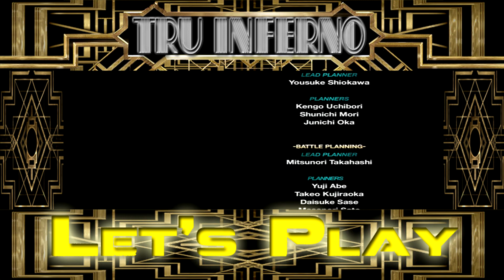Tru Inferno's Let's Play Kingdom Hearts 2 Final Mix: The Story Ends Here + MAJOR ANNOUNCEMENT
***WARNING*** Turn down the volume if it's all the way up, I apologize for this.
Hit up on Saturday, June 13th, going on Sunday at 1 am eastern/12 am central to catch me back on Overtime With Naz!!!
Episode 44: In order to unlock everything, Sora & company must defeat Xemnas once & for all. Seeing what level Sora & company are, this should be a no contest. Meanwhile, as the credits are rolling, I will reveal the MAJOR ANNOUNCEMENT!!!
Finally, I'm still looking for more comments on my men be men series. Here are the Men be Men videos.

Here are the Men be Men topics:

Men be Men
1. Cut your fingernails
2. Cut your toe nails
3. Don't wear sandals unless you're at the beach
4. Stop saying bye/bye-bye on the phone to a dude
5. Don't play r&b music in the car with other dudes in it

Men be Men II
6. Guys should not give other dudes hugs unless shoulder to chest/chest to shoulder or arm to chest/chest to arm with hand(s) on the upper back
7. Don't take bubble baths, especially with roman candles, by them selves
8. Stop wearing skinny pants
9. Don't get small ass pets (unless you get a big dog/dog that will grow)
10. Stop taking pictures of yourself in the bathroom with your shirt off

Men be Men 3
11. Guys should not constantly call another dude once a day, more than once a day.
12. Guys should not lollygag on the phone with another dude (call & not say what he wants & just talk as if he's on the phone with a female)

Men be Men 4
13. Guys should not call other guys in the middle of the night.
14. Don't ask another dude "What are you wearing?"
15. Men should NEVER touch another dude's butt & dick in any way
16. Men should never touch another dude's head
17. Men don't scratch another dude's car

Men be Men 5
18. Stop calling another dude ugly

A Brand New Men be Men
19. Guys should not blast r&b music when surrounded by people
20. Stop the heavy saggin
21. Do not take part in crazy "what if" scenarios

Heat on Men be Men
22. If you call a dude & the dude don't pick up, don't text that dude saying "call me" & that's it